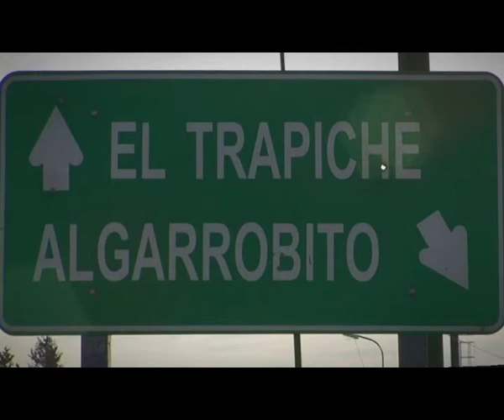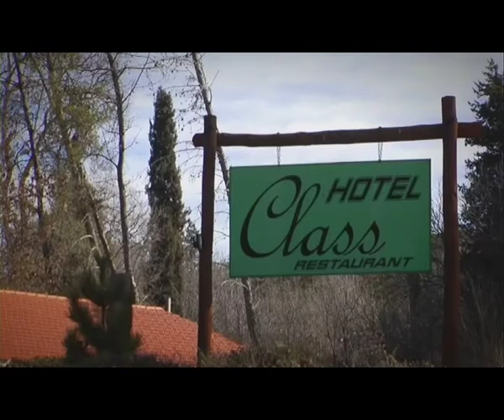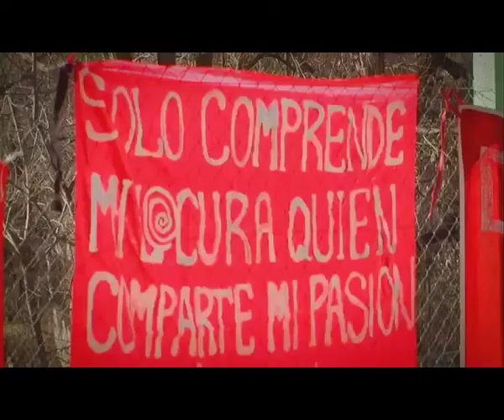EL CLUB DE MI BARRIO - Programa # 22 - parte 1/2- Canal 13 - San Luis Televisión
El Club de mi Barrio
Actividades deportivas y solidarias que nos unen.